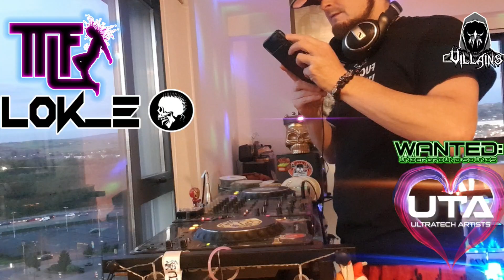Trip The Light Fantastic Digital Underground Dance Music - Live Streams